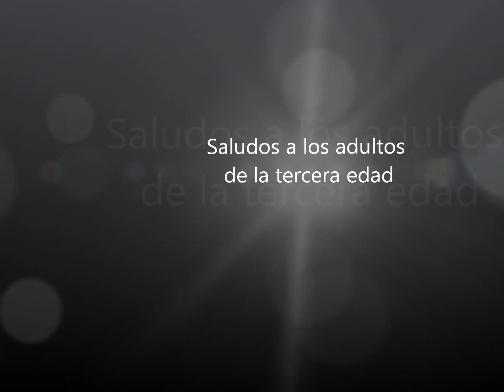El viejito pilinqui de Chilapa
Un viejito muy Pilinqui
de mi pueblo de Chilapa
cansando de vivir solo
 se buscó una compañera